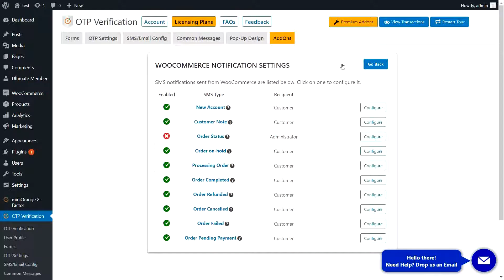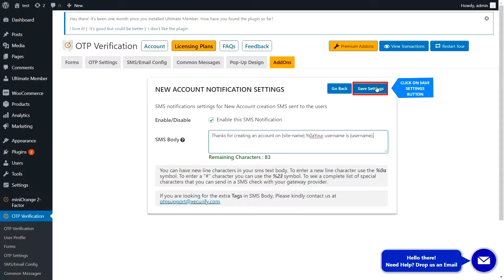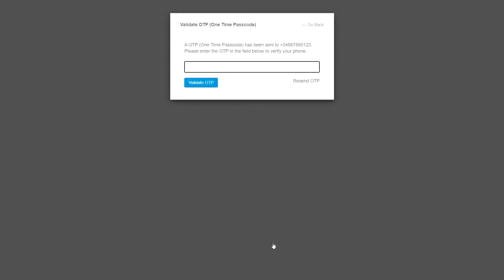OTP Verification Plugin | How to Configure WooCommerce SMS Notification Addon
WooCommerce SMS Notification Addon allows your site to send order and WooCommerce notifications to buyers, sellers and admins.